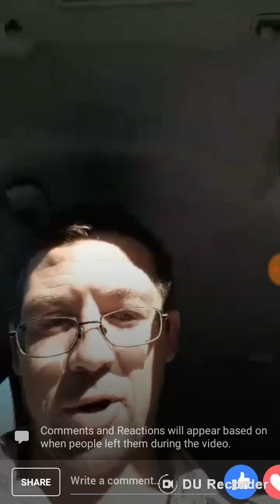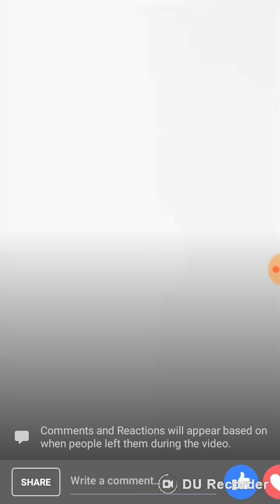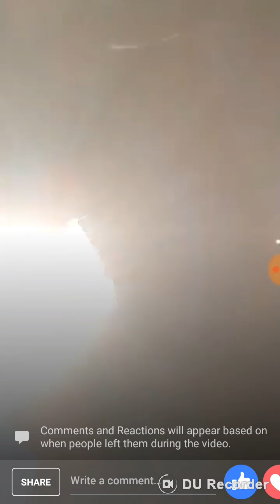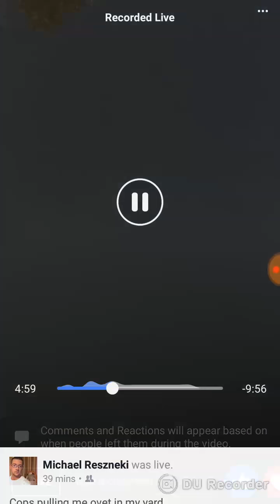Cops detaining me in my back yard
I signed the ticket "fuck the police" "No drones LA" and drew a big cock! LMFAO